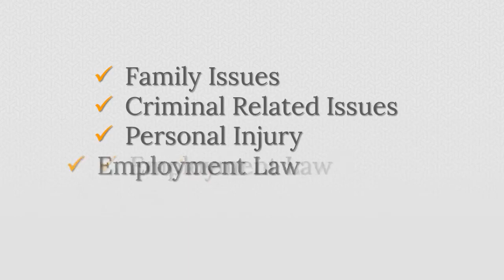How To Choose A Murray Utah DUI Lawyer - DUI Lawyer In Murray, UT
Are you on the search for the right lawyer?
If so, these two crucial tips will help you when choosing the right Murray Utah DUI lawyer for your needs.

Firstly, it is important to know that there are several different types of lawyers in Murray, UT, all with different skills, training and experience depending on what you need.

There are lawyers for family issues, criminal related issues, personal injury and employment law just to name a few.

The first thing you should always do is work out which type of lawyer you need, and has the lawyer you have found got the experience, training and skills needed to handle your case?

Not all lawyer firms cover all different aspects of law, so be sure to find out which type of lawyer you need before starting your search.

Secondly, do your research, and do it as well as you can.

Referrals and recommendations from family and trusted friends is a great place to start, but, if this isn't an option, be sure to do your research into the firm you have your eye on.
All legitimate lawyers these days will have a web presence. This should be your first port of call.

You can research office locations, experience and training credentials, and any associations locally or nationally they are connected with as well.
Most Murray lawyers are approachable, and most firms will offer advice if you need it free of charge.

When it comes to free advice, we can help.
If you are in need of a lawyer right now, or need help and advice on which lawyer is best for you, stop by our website or give us a call.

How To Choose a Murray Utah DUI Lawyer